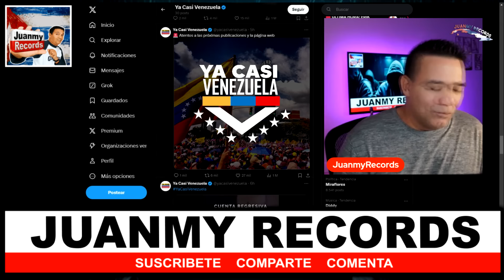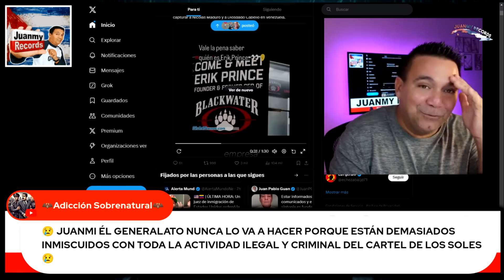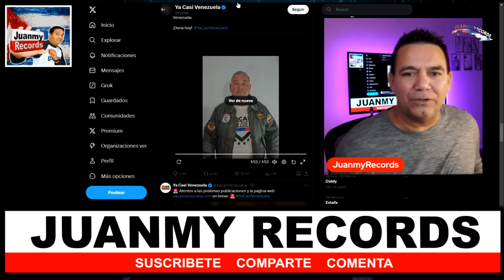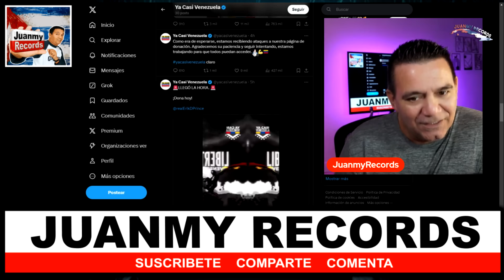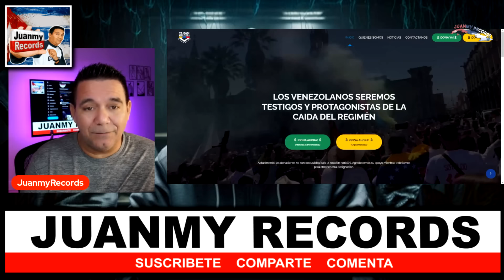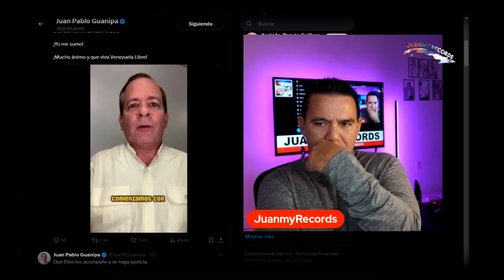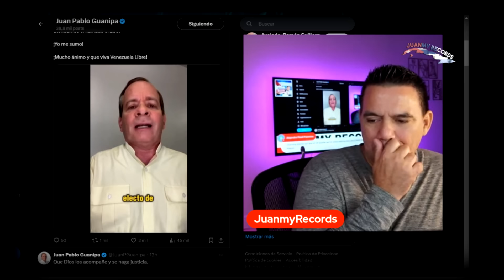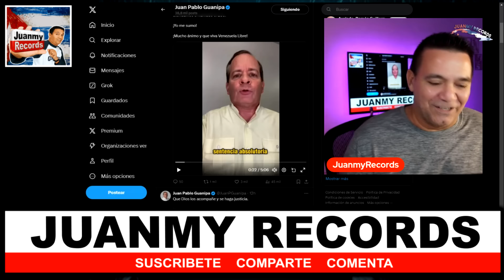Blackwater QUIERE los MILLONES de RECOMPENSA por MADURO 🧨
🔊 ERICK PRINCE EL CREADO Y LIDER DEL MOVIMIENTO YA CASI VENEZUELA finalmente publica el objetivo de la pagina que es RECAUDAR EL DINERO NECESARIO para realizar la operacion que terminará con la captura de Nicolas Maduroy cada uno de los militares del tirano, eso dijo el lider de BLACKWATER quie ademas creo una ALIANZA con ELON MUSK y junto a ANONYMOUS para atacar con todas sus fuerzas al regimen de Maduro 🚨 EL DICTADOR tiene los dias contados . A los ataques constantes de ANONYMOUS se une Eric Prince y su ejercito BLACKWATERS wnnuna ALIANZA HISTÓRICA pues ahora juntos van con todo contra NICOLAS MADURO 👉 Malas Noticias para el TIRANO ..
Sucedió lo que todos esperaban!!!
para liberear a Venezuela. ALIANZA DE TODOS LOS HACKERS del grupo ANONYMOUS envia este fuerte mensaje a todos y pide que COMPARTAN ESTE VIDEO para JUNTOS dar la estocada final al DICTADOR Nicolas Maduro y a toda la cupula militar de Venezuela. Asi anunciaron el comienzo de la estocada final al régimen atacando donde mas les duele 👉 Descubren los negocios sucios en el medio oriente y la ruta del oro perdido de Venezuela

querido anonymous, nuevo mensaje de anonyous, anonymous da golpe, anonymous filtra